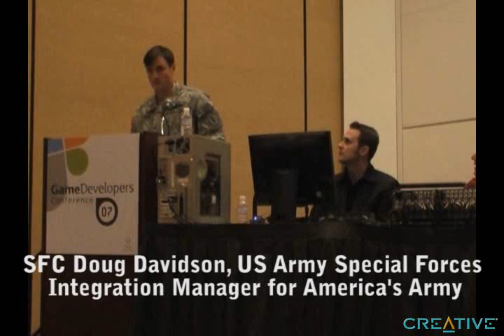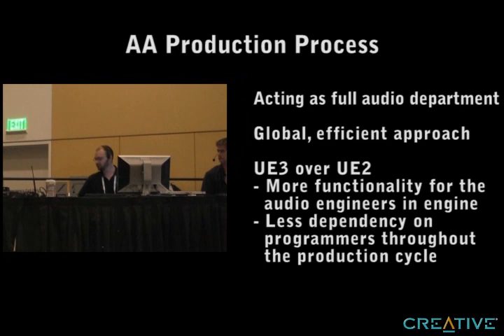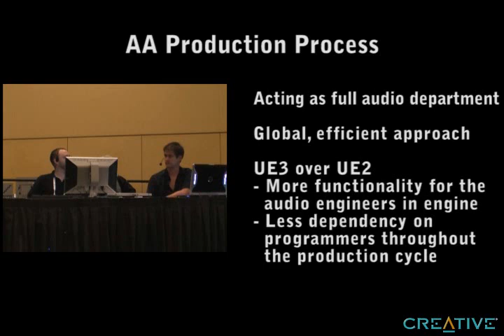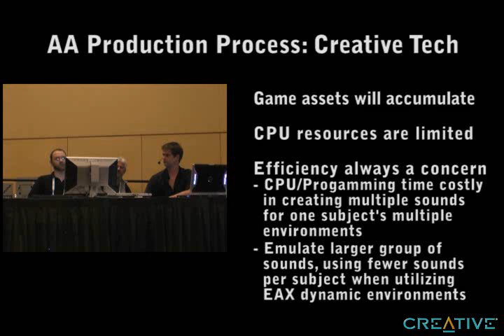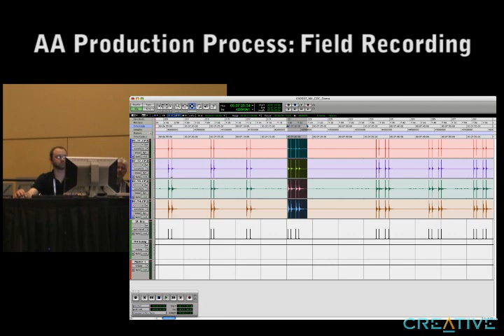Advanced Audio Techniques in Unreal Engine 3 (Part 5)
Creative Labs, Epic Games, and America's Army explain the concepts and ideas behind UnrealEngine3's redesigned audio system. From the most abstract audio designer layer to the implementation of the actual platform dependent layer. The focus is on designing and audio system that can extract the best from a variety of different platforms using a single flexible audio API.